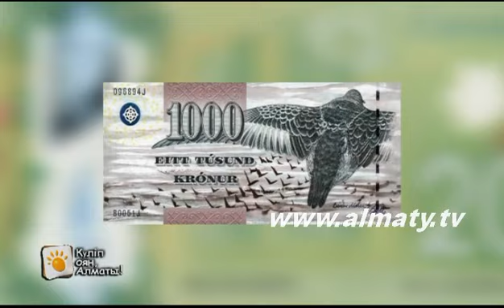ЕН УЗДЫК БАНКНОТАЛАР